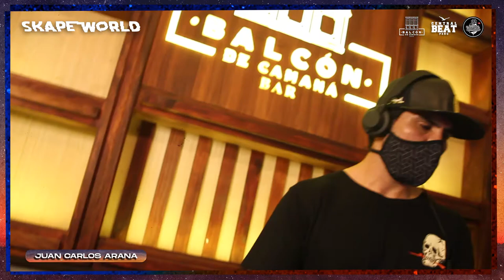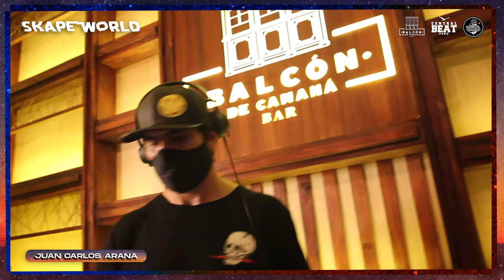Juan Carlos Arana (Perú) en Skape World Perú pres. SKAPE KULTUR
Presentamos lo mejor del talento nacional con este festival streaming de la mano de 𝗦𝗞𝗔𝗣𝗘 𝗪𝗢𝗥𝗟𝗗 𝗣𝗘𝗥𝗨 & 𝗟𝗔 𝗖𝗔𝗦𝗢𝗡𝗔 𝗗𝗘 𝗖𝗔𝗠𝗔𝗡𝗔.

𝗘𝘁𝗶𝗾𝘂𝗲𝘁𝗮𝗻𝗼𝘀: @skapeworld